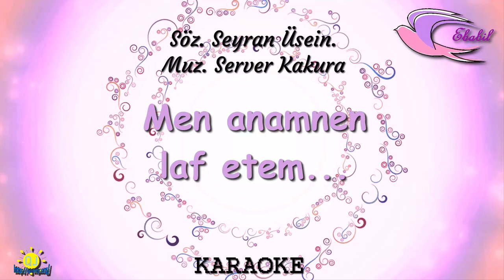KARAOKE. Men anamnen laf etem... Söz. Seyran Üsein. Muz. Server Kakura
KARAOKE.
Men anamnen  laf etem...
Söz. Seyran Üsein.
Muz. Server Kakura